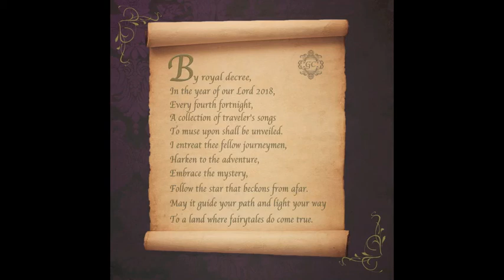BY ROYAL DECREE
ANNOUNCEMENT:

In the year of our Lord 2018,
Every fourth fortnight,
A collection of traveler's songs
To muse upon shall be unveiled.
I entreat thee fellow journeymen,
Harken to the adventure,
Embrace the mystery,
Follow the star that beckons from afar.
May it guide your path and light your way
To a land where fairy tales do come true.